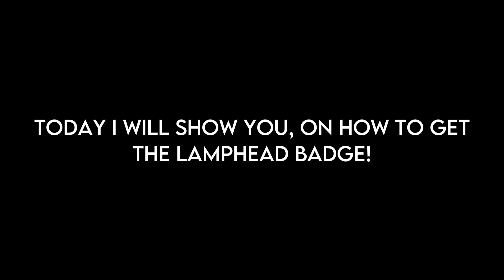HOW TO GET LAMPHEAD + BADGE! - Roblox Ultra Toilet Fight 2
HOW TO GET LAMPHEAD + BADGE! - Roblox UTF 2